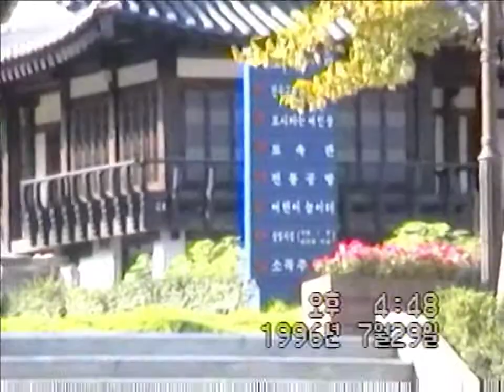19960729~0801 회사휴양소에서 김상기님, 김성한님 가족과함께